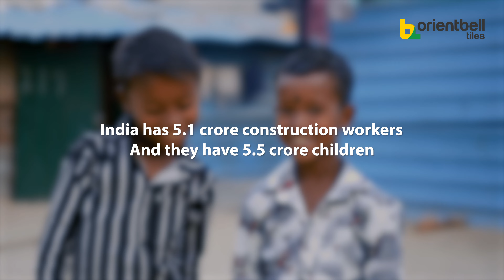Ek Behtar Bhavishya | Tangram for kids | Labour Day | Orientbell Tiles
Budhdev, is one among 5.1 crore labourers who move from one construction site to another along with their families. Approx 5.2 crore children of these masons and labourers don’t get proper access to an education system. 📚

Orientbell Tiles has introduced Tangram on its 2x2 GVT boxes to give these children a fun learning experience. Tangram develops creativity, problem solving skills & boosts concentration and focus. 💭

So the next time you buy tiles, it also means an investment in a child's curiosity and some innocent grins.😄🫶🏼

Connect with Orientbell Tiles

For any tile related query - 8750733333